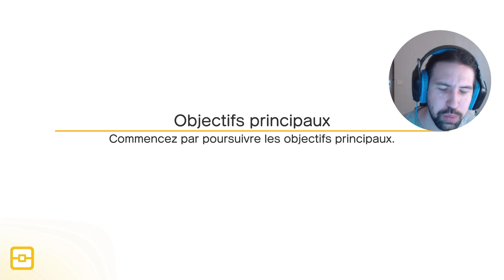NOTRE PREMIER OBJECTIF !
On commence doucement en remplaçant les Pokémon nuls par ceux qu'on veut, un petit Machoc pour débuter ! :)

Si vous voulez me soutenir en faisant un don, vous pouvez avec ce lien